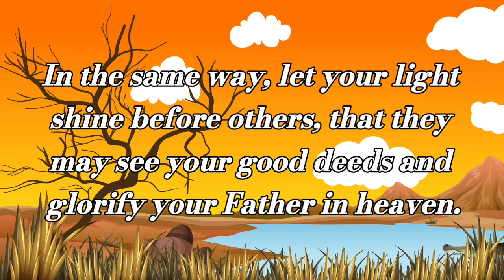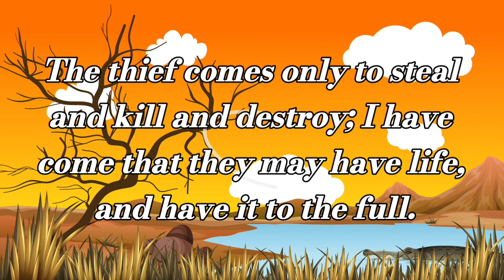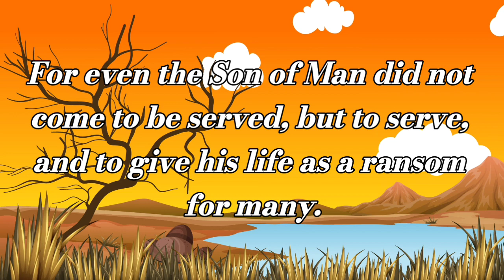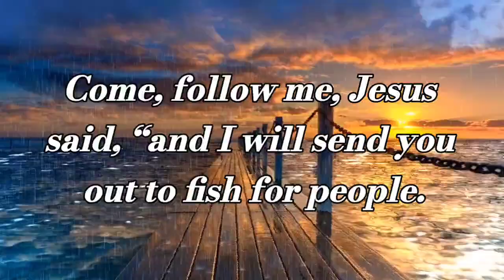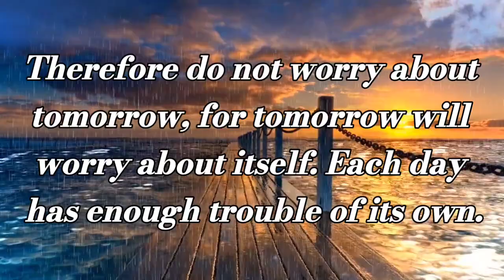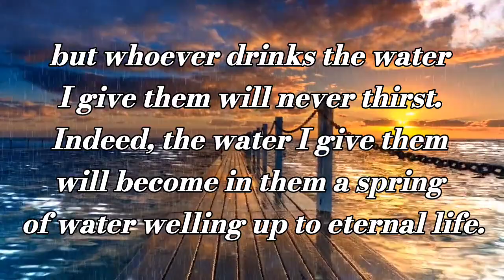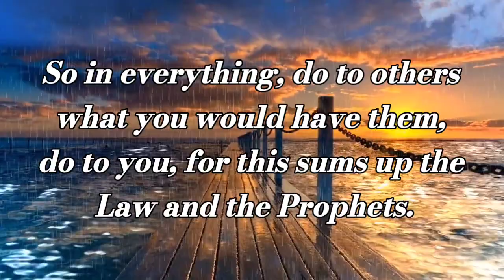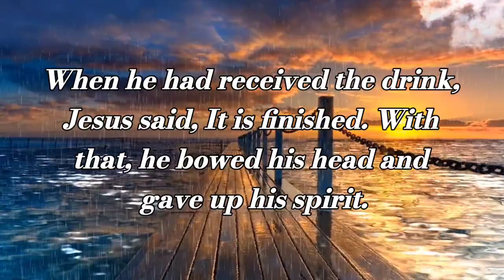GOD SAYS: I Warn You Don't Hurt Me, Me By Skipping This | God Message Today | Prophetic Word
Prophetic Word | Prophetic Word Today | Daily Prophetic Word | My Prophetic Word | Verse of the Day | god message today

God says
Prophetic Word
I need a Prophetic Word right now
today's verse
God message
god message
god blessings message
universe message
prophetic word
1111
god's message today
angel message
God helps
Godly quotes
Bible Quotes
God Message Tarot
Financial abundance
Angels message
Jesus message
Godly quotes
Faith quotes
Universe message
Angel message
God Message For You Today
God says
Positive life affirmation
Lord Helps
Jesus quotes
God
God message
Jesus
Jesus message
God messages
Urgent message from God
Jesus says
Angel Signs
God msg
Angels message
Universe message
Money miracle
Life quotes

1. God message for me today
2. God message for me
3. God message
4. God's message
5. God message for you
6. Message from god
7. God's blessings message
8. Jesus message
9. God's message for me today
10. God message tarot
11. God's message for me
12. God's message today
13. Message of god
14. Sermons
15. God's message for you today
16. Motivational
17. Message from universe
18. Urgent message from god
19. Universe Message
20. Faith quotes
21. Jesus quotes
22. Church
23. Joel Osteen
24. Bible quotes
25. Bible message
26. Quotes god
27. God's Motivation
28. Bible god quotes
29. Life quotes
30. Faith god quotes
31. Christian Motivation
32. The Lord Helps
33. God Helps
34. Grace for purpose
35. Jesus Status and Quotes